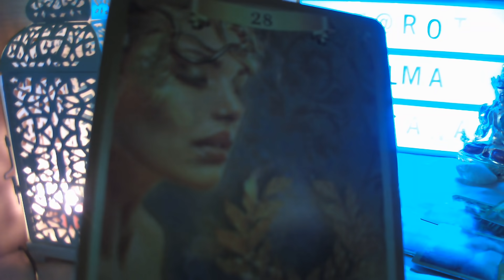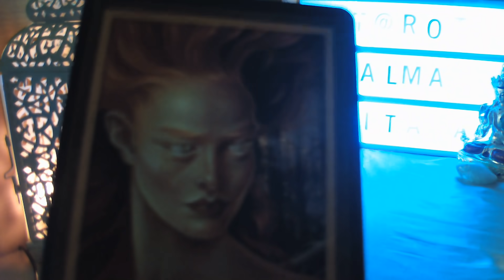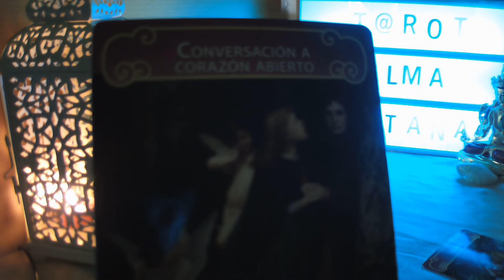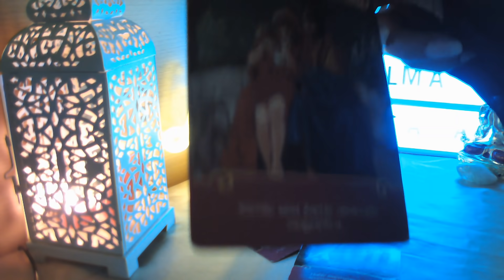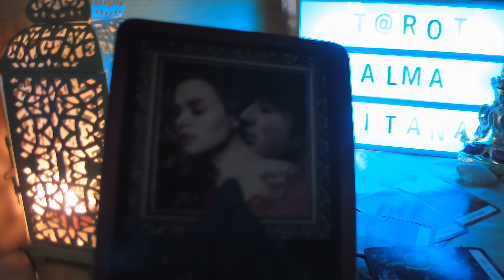ESCORPIO☕ WOW ESA PERSONA VIGILA TUS REDES👀 💕NO PUEDE ESPERAR MAS📞 TE LLAMA Y CONFIESA SU AMOR💘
BIENVENIDOS A MI CANAL, TE INVITO A QUE ME REGALES UN LIKE, TE SUSCRIBAS Y COMPARTAS MIS VIDEOS, ESTE VIDEO ES PARA MAYORES DE 18 AÑOS, Y ESTA PROTEGIDO POR MIS DERECHOS DE AUTOR, GRACIAS MIL A TODOS MIS SUSCRIPTORES, UN ABRAZO DE LUZ Y BENDICIONES.